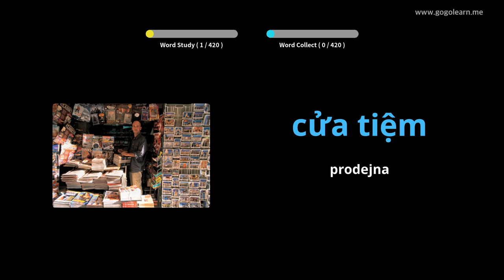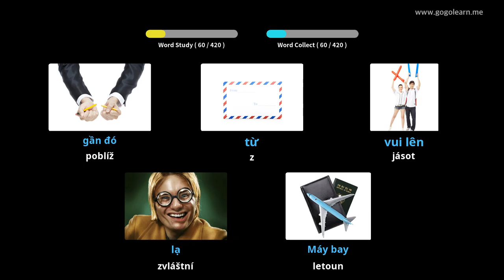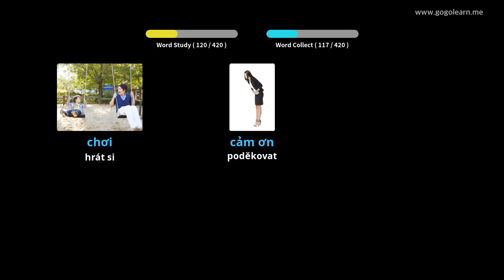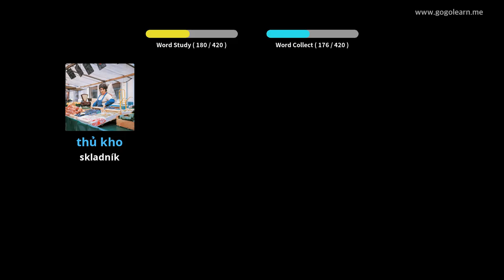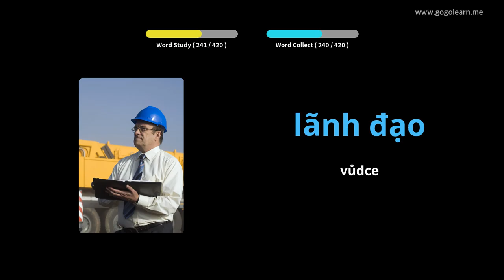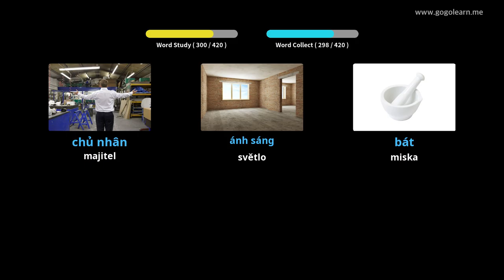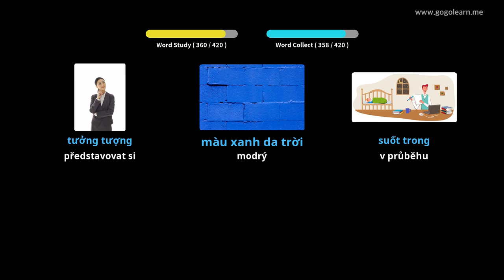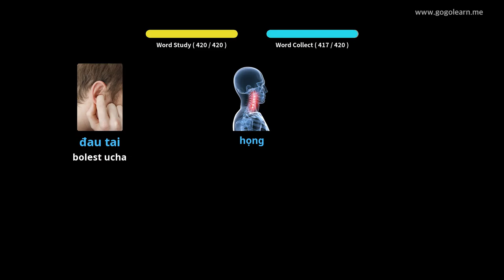Střední škola vietnamského slovníku 1 | Golearn